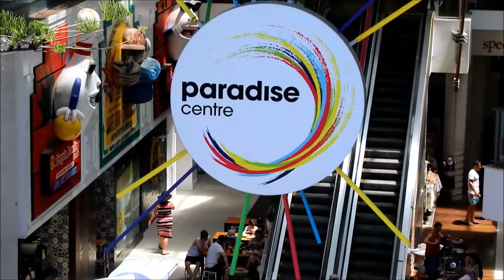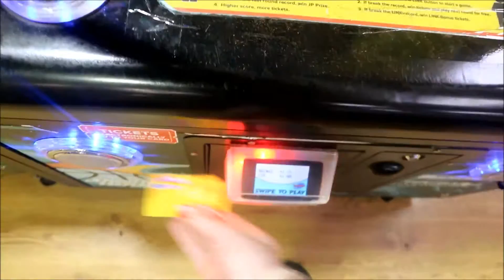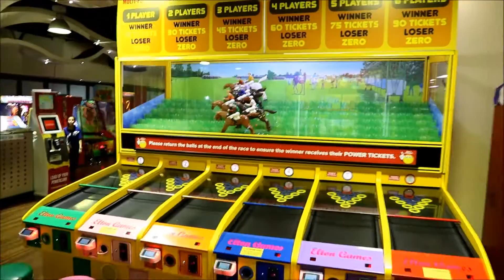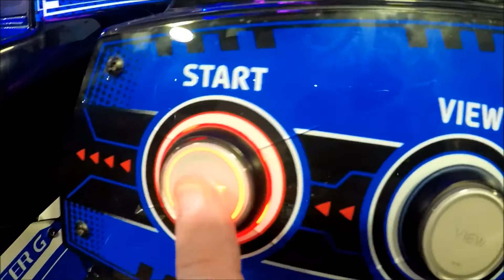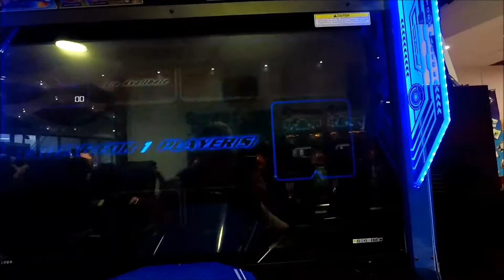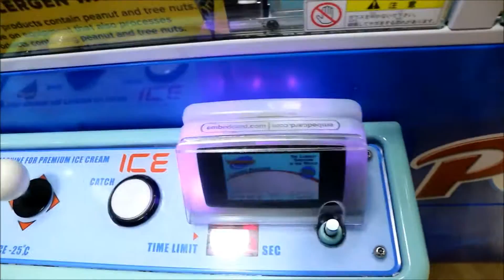Worlds Biggest Arcade?? Timezone Surfers Paradise!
Gold Coast Australia Vlog (4) out of (9)

follow me as I go to one of the worlds biggest game arcades, ''TimeZone'' in Surfers Paradise Australia